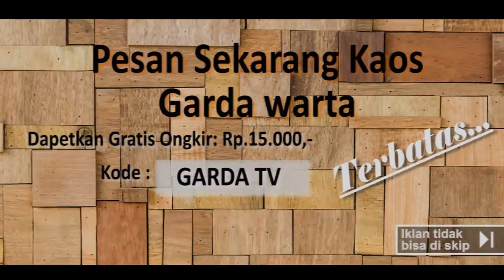BLITAR - Cemburu, Seorang Pria Bacok Lelaki Selingkuhan Istrinya